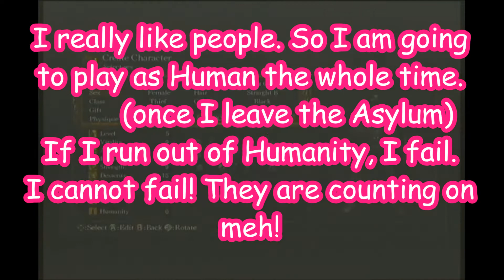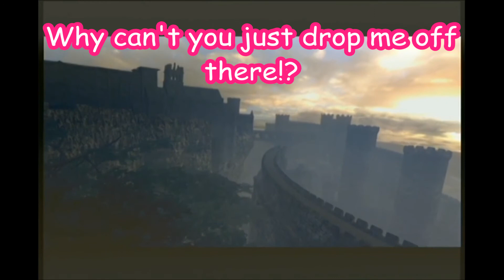Death's Life Challenge: ASYLUM ESCAPAGE!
Hiiiiiiiiiiii! I'm DeathbyDD and I recorded hours upon Hours upon HOURS of footage for Dark Souls before realizing it didn't save my voice.
AT ALL!
so So SO I annotated the videos instead. Which I now actually sort of like cuz I think it feels kinda less intrusive this way.
Less immersion-breaking, even! YAAAAAAAY for positivity!

Anywhooooo.

The idea is to play all of Dark Souls as a Human. Which obviously means I need to NOT DIE. It is easy to see that I genuinely do this as the only way to save is the game's insistence on autosaving in every few seconds, so you can't just reload and be fine. Also, the number of souls collected should always be consistant. If I run out of Humanity (there is a very finite quanity found rarely throughout the game) then I messed up and will be a sad panda. But dun' worry about a thang! I got this in the bag!
Which bag? THE BAG OF DEATH! For this is:
"DEATH'S LIFE CHALLENGE!"

Those poor, unfortunate, undead souls are counting on meh!
I won't let 'em down!!!